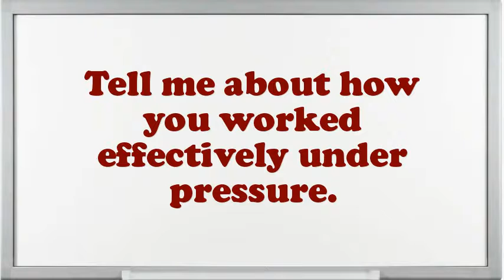Moving Picture Producer interview questions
Interview Questions for Moving Picture Producer.What are your professional objectives for an Moving Picture Producer?What strategic plan did you have as an Moving Picture Producer?What would be your leading endowment as an Moving Picture Producer job?What are the potentials of an elegant Moving Picture Producer?Illustrate few exemplars of companionship as an Moving Picture Producer.What was the critical condition you have experience as an Moving Picture Producer?In your Moving Picture Producer Chef job did you feel you improved agreeably?Give me an example of a stressful condition for Moving Picture Producer?10 popular interview questions, commonly asked interview questions, first job interview questions,